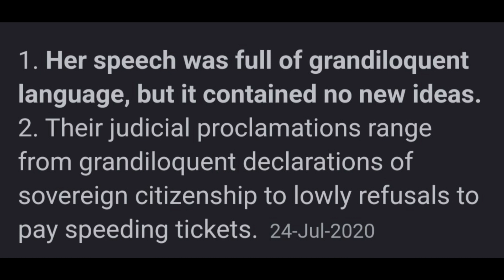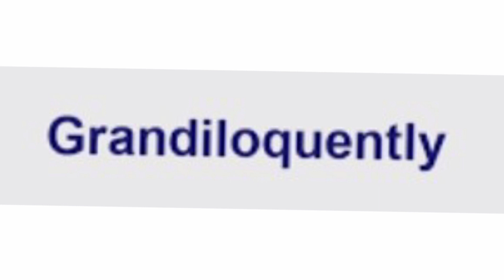Grandiloquent meaning sentence and pronunciation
in this video I m telling you about
and u learn about
Grandiloquent

** PREMIUM TRAINING *

** PREMIUM TRAINING **